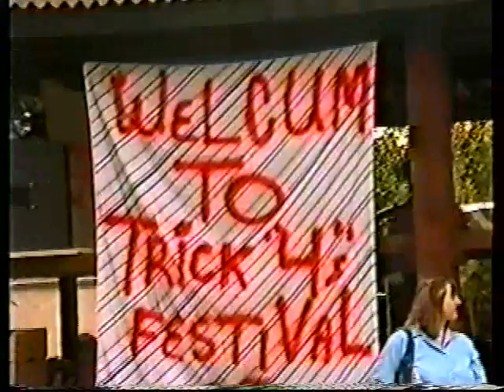Endless Summer Party Pt. 1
End of Summer Party 1988 behind Bldg 157 Sheridan Kaserne